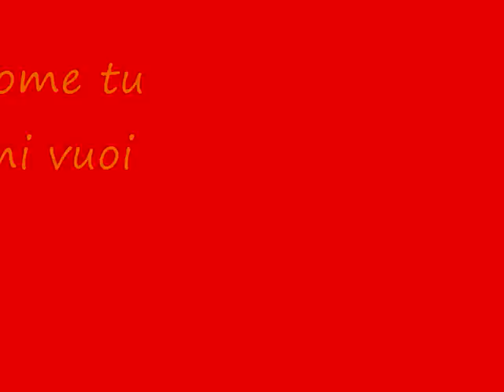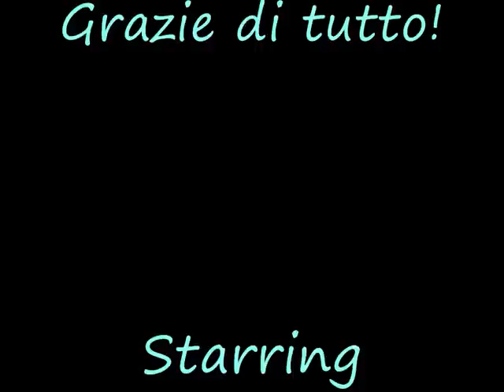testimoni d'amore parte 3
Riusciranno i giovani di maria regina mundi a fare gli ultimi canti dello spettacolo?? quelli più difficili?
vediamo...